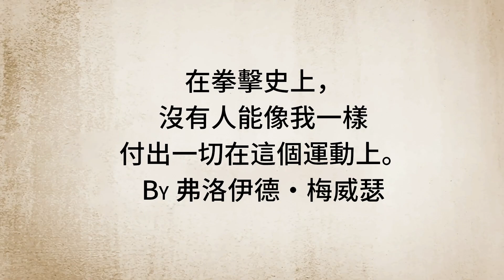【漫畫】梅威瑟一天的花費到底有多誇張...梅威瑟一天的花費到底有多誇張...（有聲漫畫）